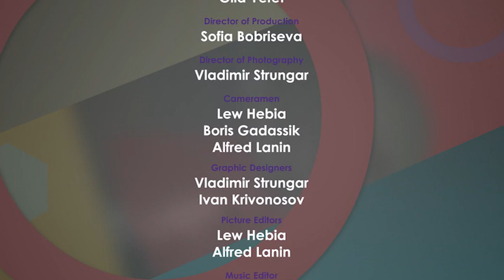Gila Yefet with Rakela Spivak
Gila Yefet interviews Rakela Spivak, Give to Receive.